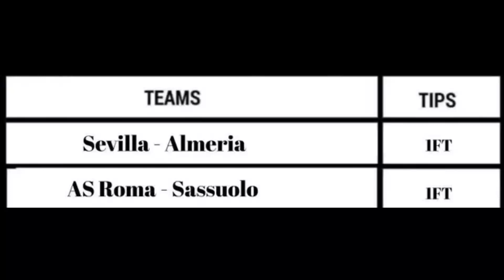freee for all